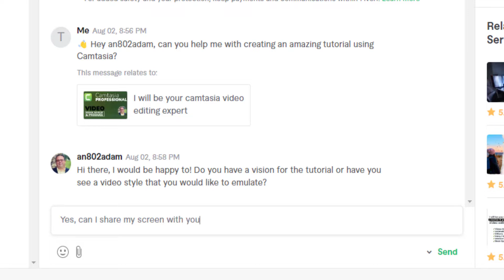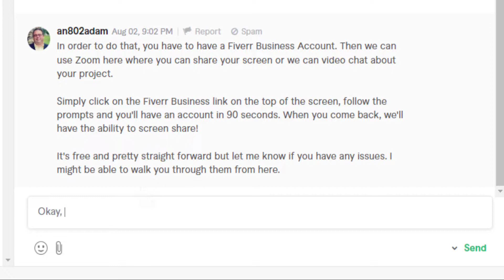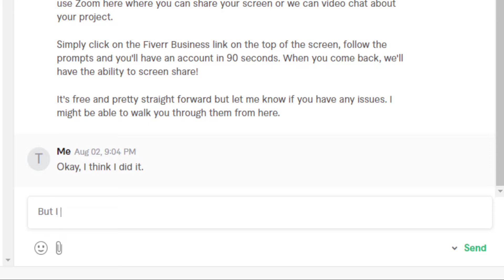How to use Zoom on Fiverr in 90 seconds: 2024 Update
In this quick 2 minute video, I show you how Zoom with a buyer/freelancer on Fiverr.  This is only relevant for Fiverr sellers/freelancers who are a Level 1.  The buyer has to set up a Free Fiverr Business Account and then you can use Zoom to communicate.

Here is how the conversation normally went for me when I was a Level 1 freelancer on Fiverr.

... After a good conversation and building rapport about the project ...
Buyer: Can we Zoom
Me: I'd be happy to, but I can only Zoom with Business Accounts on Fiverr.  You can sign up for free and it takes less than 90 seconds.
Buyer: Okay, I signed up, now what?
Me: Send the Zoom link on Fiverr

0:00 - You want to Zoom with a prospective Freelancer, now what?
0:39 - Click on Fiverr Business
0:49 - Setup your account - No Fees*
*No fees as of January 2024
1:33 - Message the Freelancer again
2:06 - Freelancer initiates the Zoom Meeting*
*Zoom meetings are automatically recorded and transcribed.  Surely some AI is looking for keywords that will flag your Zoom Recording to be reviewed if you talk about going offline with the project.  Just remember to always be careful (both sides of the Gig) and adhere to the Fiverr ToS.

You can opt out of video chat but use the audio function and share screens.  It's Zoom!

I hope this helped.  Let me know if you have any questions.
Proud to be a Fiverr Pro and exclusively available through Fiverr